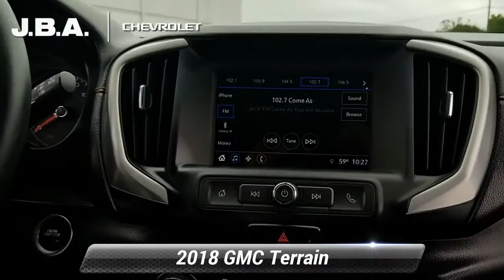Used 2018 GMC Terrain SLE, Glen Burnie, MD G15216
JBA Chevrolet

2018 GMC Terrain SLE ONE OWNER, BLUETOOTH, BACK UP CAMERA, HEATED SEATS, GM CERTIFIED WARRANTY AVAILABLE, SATELLITE RADIO, ONSTAR NAVIGATION, CLEAN VEHICLE HISTORY REPORT, REMOTE START, APPLE CAR PLAY, 8-Way Power Driver Seat Adjuster, Driver & Front Passenger Heated Seats, Driver Convenience Package, Dual-Zone Automatic Climate Control, Power Driver Lumbar Control, Remote Start, Roof-Mounted Luggage Rack Black Side Rails.At JBA Chevrolet, we have a rigorous inspection of every vehicle. We strive to offer you a great deal, an excellent selection and a sincere, professional sales staff to make every experience here an enjoyable one. Come see us today to see why our customers choose to make JBA Chevrolet THE place to purchase their next vehicle.

[RLVID:7821:abd3b4849abcfd79:3d7fb62da844d43b:1]